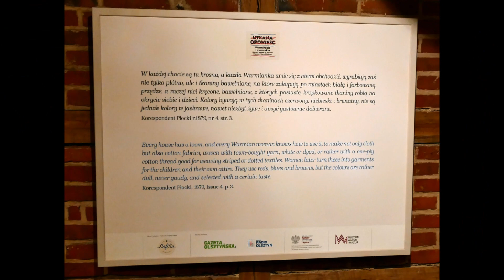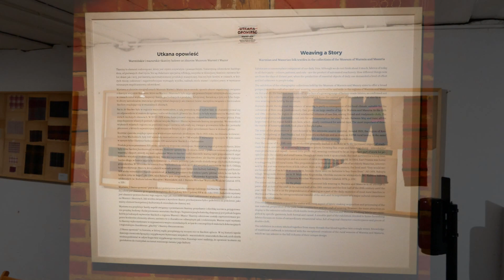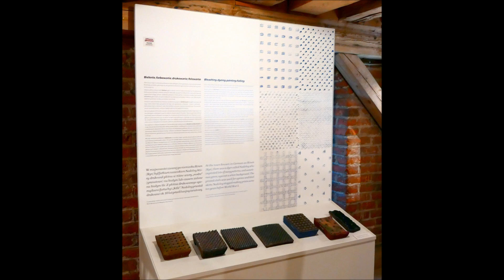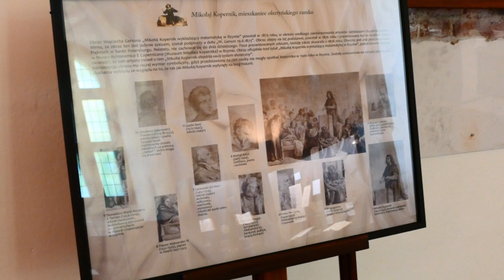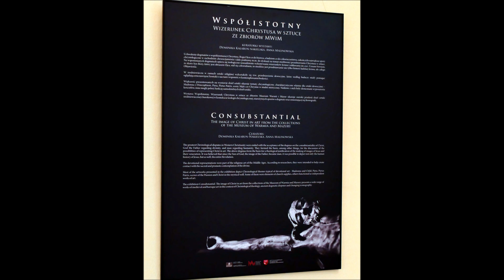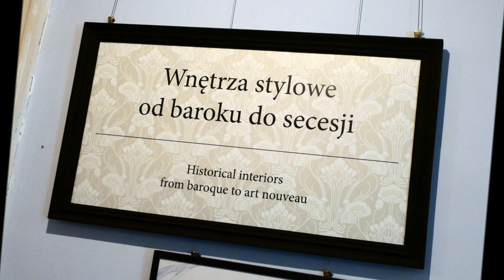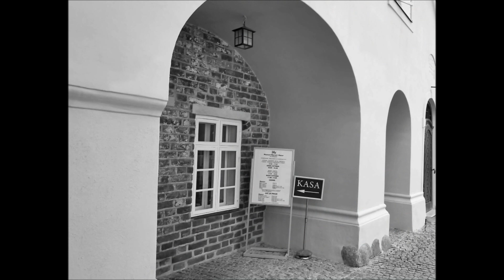Muzeum Warmii i Mazur w Olsztynie - Czerwiec 2024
Jeżeli lubisz TAKĄ tematykę - odwiedź TO muzeum koniecznie!